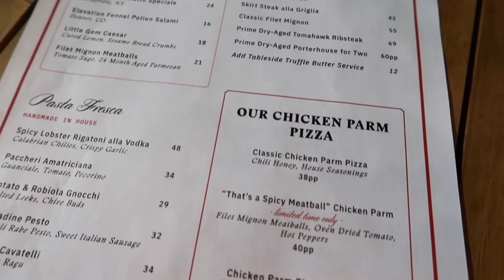VLOG: Shopping at Cartier in NYC for My Christmas Gift | MONROE STEELE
I'm now a part of the Cartier family. Rose and I went to 5th Avenue in New York City to do some holiday shopping and I'm going to show you what I got from Cartier and walk you through my experience. DETAILS BELOW.

Zara Sweater (I cannot find it online, I'd suggest checking in store)

Old Zara Skirt

Color Pop Limbo

HAIR DETAILS: @morkinks on Instagram in Brooklyn New York

Zoya Kateri Brown Nail Polish